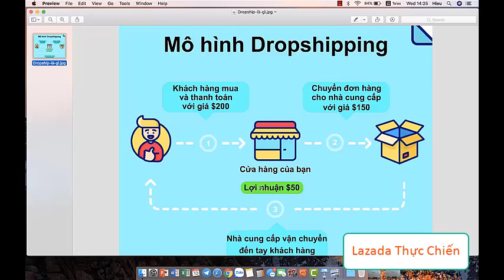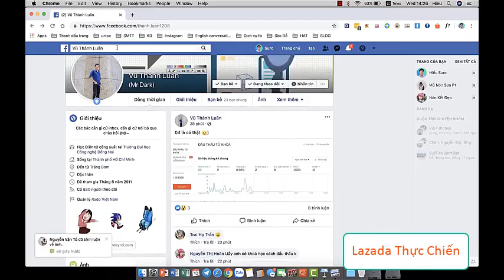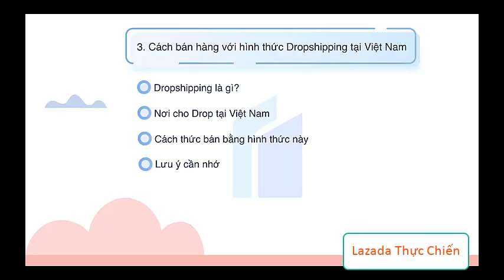Cách bán hàng với hình thức Dropshipping trên Lazzada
- Chia Sẻ kinh nghiệm kinh doanh online và digital marketing trên các nền tảng Facebook, Youtube, Titok và các sàn thương mại điện tử như : Shopee, Tiki, Lazada, Sendo tôi tin rằng với những kiến thức và kinh nghiệm marketing thực chiến của tôi sẽ giúp ích được cho các bạn trong quá trình các bạn kinh doanh online và kiếm tiền online trên internet.